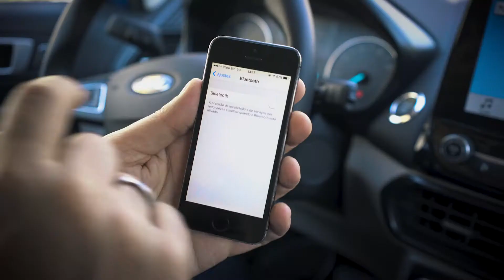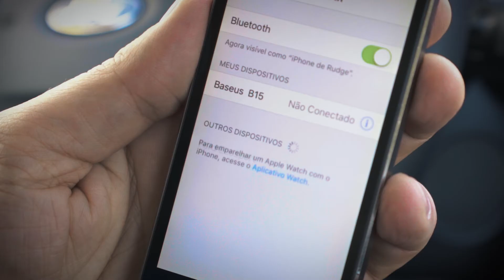Ford EcoSport Titanium 2.0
Ex-campeão de vendas, o SUV compacto da Ford se renova para chegar ao topo novamente.